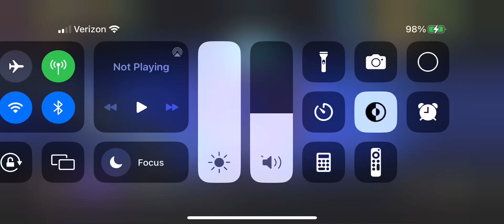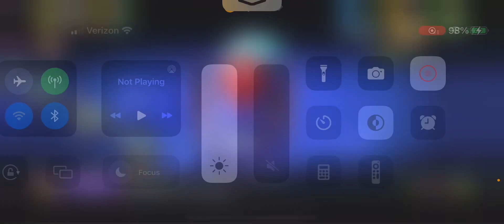Plants vs Zombies 2 boss battles #7 Dark Ages remake (with commentary)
Here is the remake version of the video where I fight and defeat Dr. Zomboss in the world known as Dark Ages and this is the longest Plants vs Zombies 2 boss battle remake yet or so far